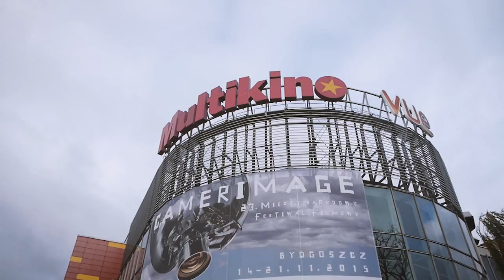Viikko Camerimagessa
Nopeitä väläyksiä viikon kestäneen leffafestarin ajalta.